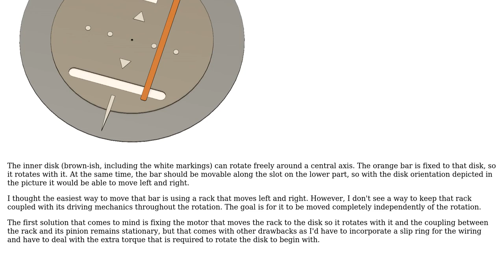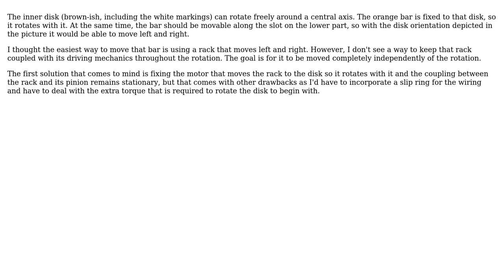Engineering: Rotate rack while keeping it engaged with gears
With thanks & praise to God, and with thanks to the many people who have made this project possible! You are responsible for your own actions.